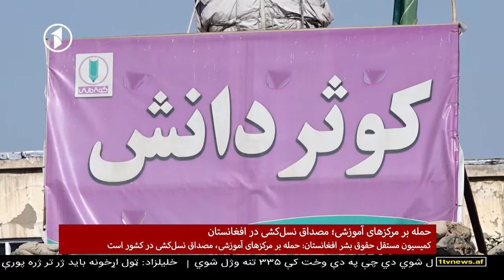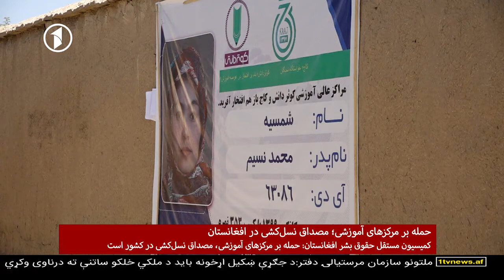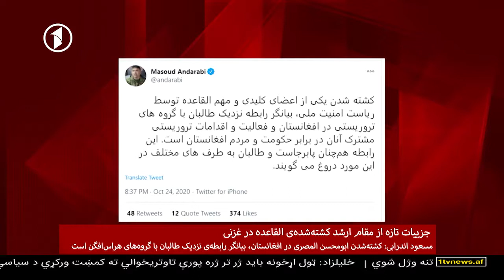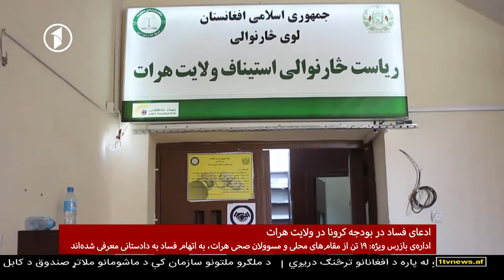1TV 10PM Dari News 25.10.2020 - خبرهای ده شب از تلویزیون یک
خبرهای ده شب افغانستان از تلویزیون یک‌شنبه، ۴ عقرب ۱۳۹۹